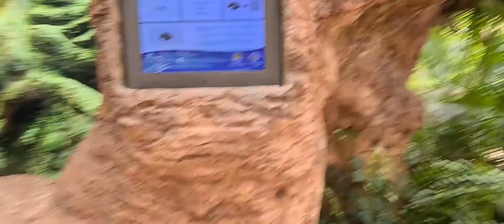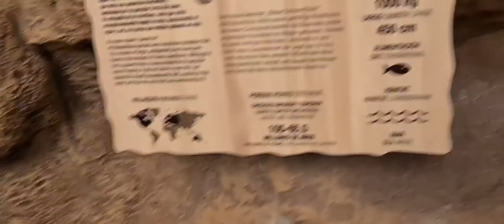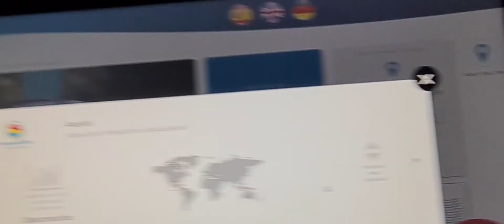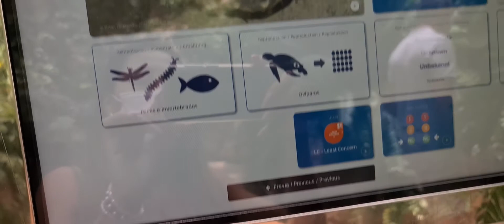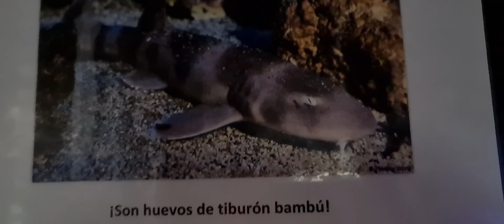Poema del Mar - Gran Canaria verano 2021